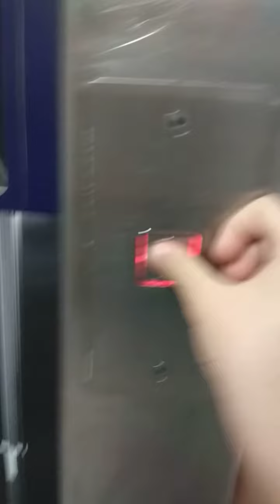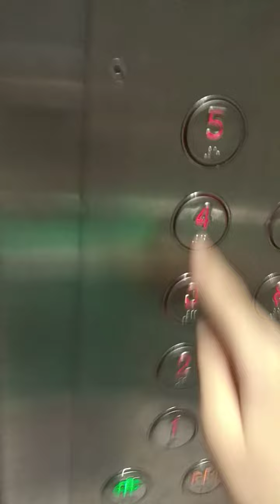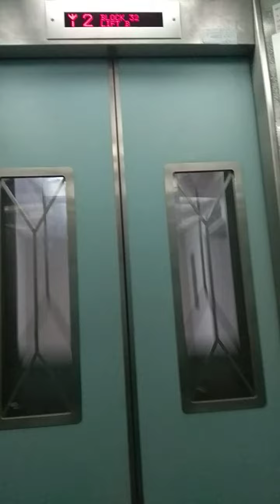32 jalan Bukit ho swee Otis and IFE elevators